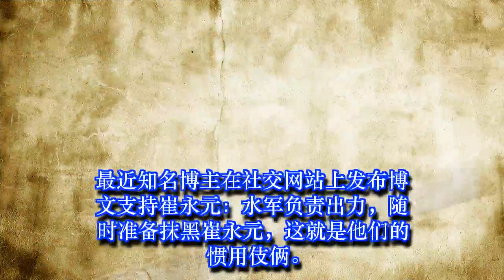知名博主发文驳斥水军，崔永元发文称：牛肉爱买不买，流氓必须打残！